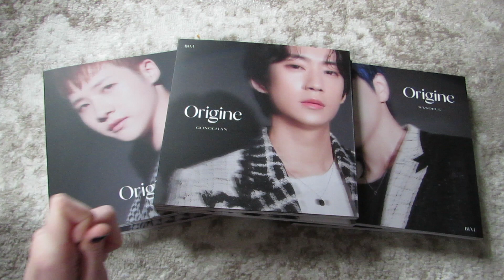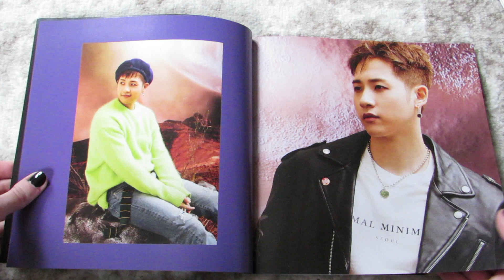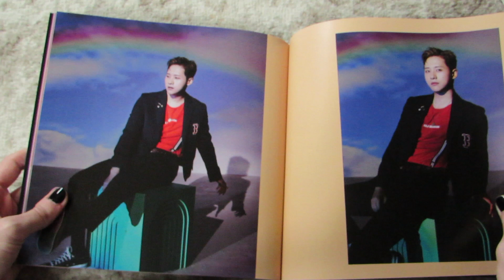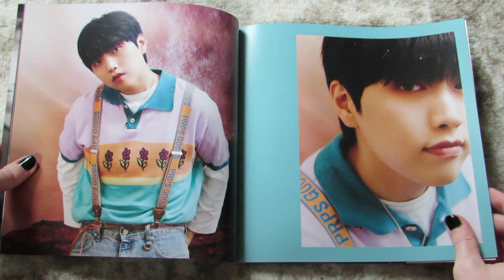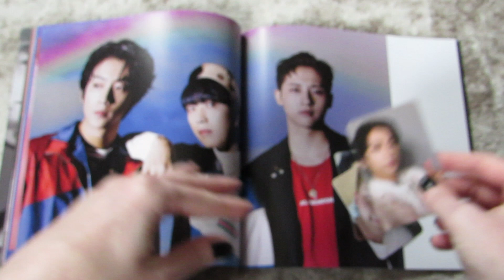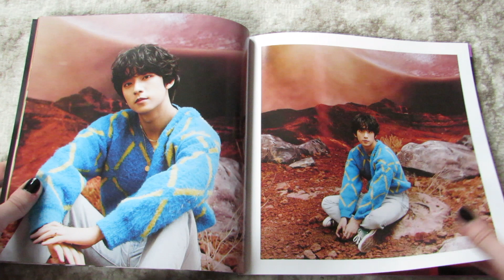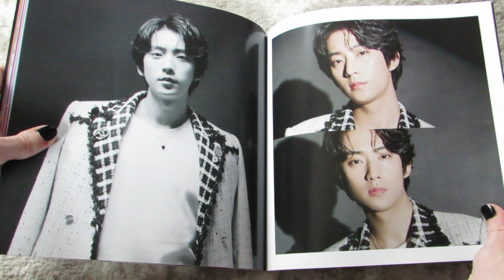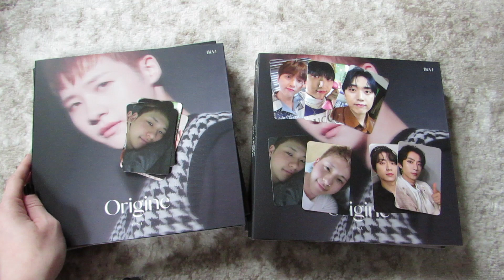an emotional unboxing of b1a4 origine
❤ OPEN ME
Lo and behold, it's an unboxing! It's been a while since I've done one of these, huh? I can't say this is going to be a regular thing but I felt the need to give my boys an unboxing!

I can't believe my pc pulls istg. please someone trade with me lol